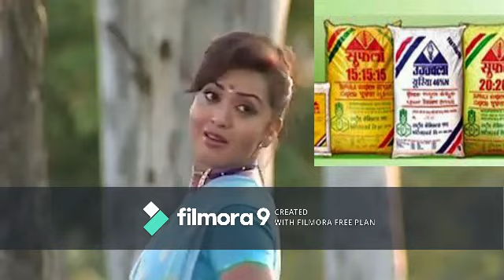Rayalaseema & Rain fed farmer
The song lyric by M.Narayana swamy, the CEO of HANDS organization. The objective of the song is to educate people about the confident of Rayalaseema farmer on his rain-fed agriculture. I hope it will be educate the public about Rayalaseema rain-fed agriculture through entertainment.

For any clarifications please contact the Ph: 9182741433